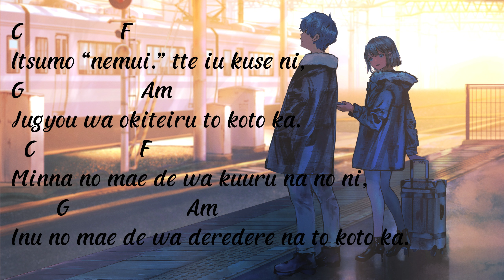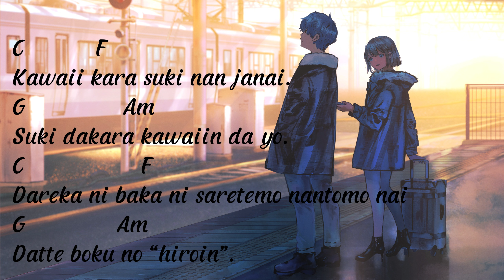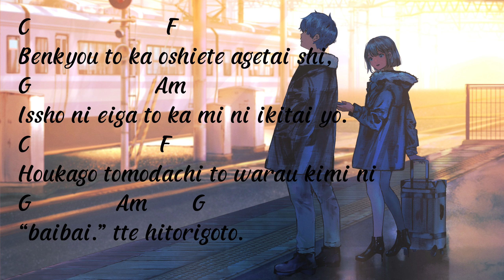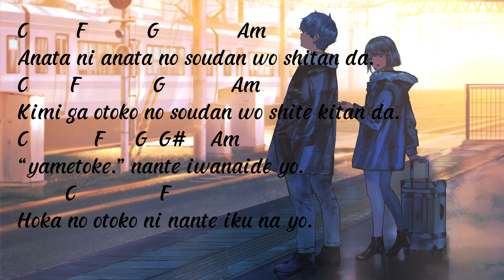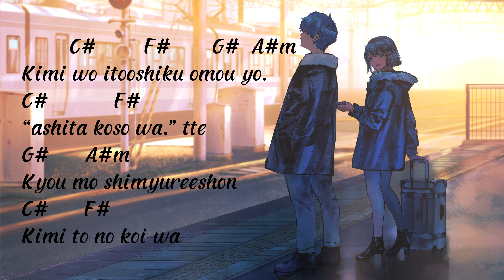Yuika - Suki Dakara | Lyric + Chord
Yuika - Suki Dakara Guitar Chord